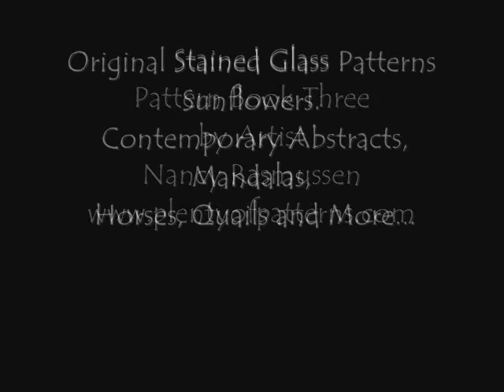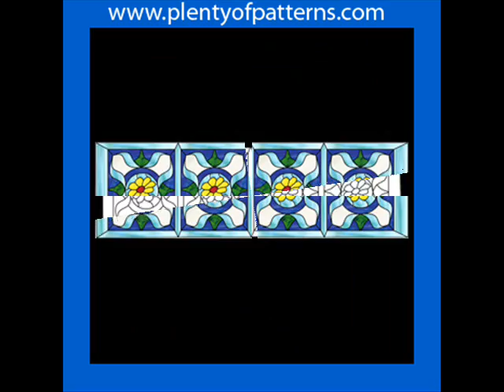Stained Glass Patterns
Original stained glass patterns by Nancy Rasmussen